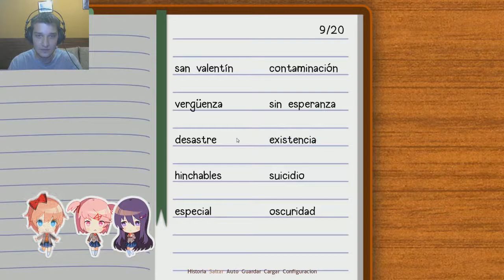EL JUEGO MÁS KAWAII Y DULCE DEL MUNDO... VERDAD? - Doki Doki Literature Club (parte 1)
Bienvenido al juego más weeb y lindo de todos, nada puede salir mal... nada en absoluto :)